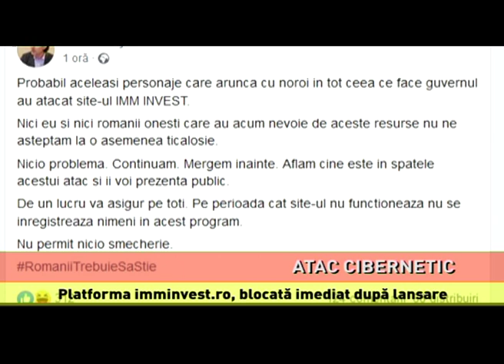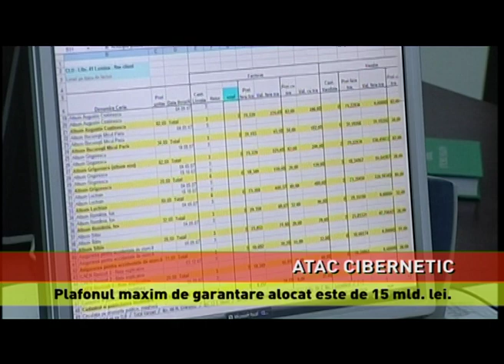Suspiciune de atac cibernetic asupra platformei IMM Invest, imediat după lansare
Platforma IMM Invest, anunţată cu surle şi trâmbiţe de guvern, nefuncţională chiar la lansare! Platforma unde IMM-urile pot accesa credite garantate, ca parte a planului de repornire a economiei, s-a blocat la jumătate de oră...